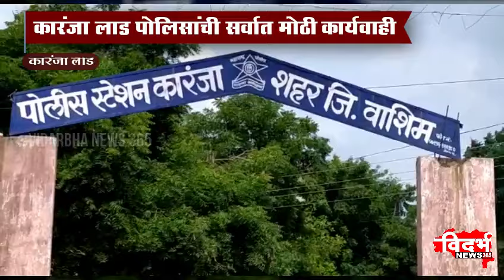Karanja Lad | वाशिम जिल्हा कारंजा लाड पोलिसांची मोठी कार्यवाही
विदर्भन्यूज365मराठी वाशिम जिल्हा कारंजा लाड पोलिसांची मोठी कार्यवाही

#70 ते 80 गो वंशासह दोन ट्रक घेण्यात आले ताब्यात

कत्तली करिता जाणारे 70 ते 80 गोवंशय जनावरे कारंजा पोलिसांच्या ताब्यात

विश्व हिंदू परिषदेचे शहर मंत्री मंगेश कडेल यांना मिळालेल्या गोपनीय माहितीच्या आधारावर
कारंजा लाड पोलिसांची सर्वात मोठी कार्यवाही